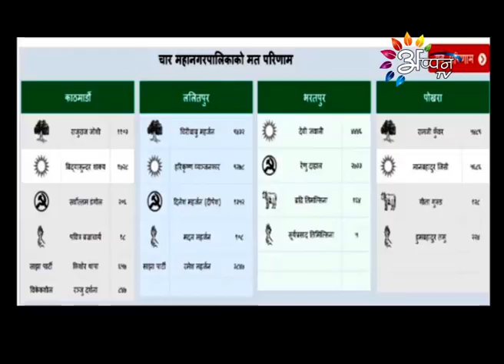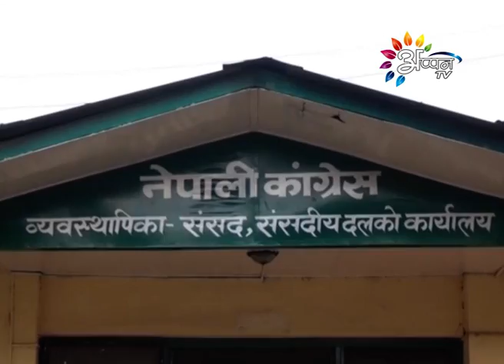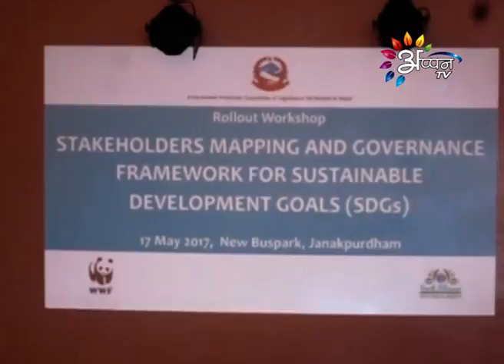Appan Tv Prime News Maithili | Puran Rauniyar | May 17, 2017 | 8:00 PM